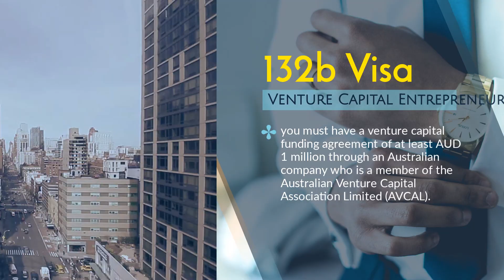Business visa Australia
At VisaEnvoy we offer professional services to business people and people who have business talents to obtain your permanent residency in Australia. We offer services to provisional visa holders who need to start setting up and running a business to fulfill their permanent visa requirements including negotiating in buying a franchise or any other financial consultation and advice. We are Melbourne based migration agents and immigration lawyers based in Melbourne and specialise in Australian Business visas.